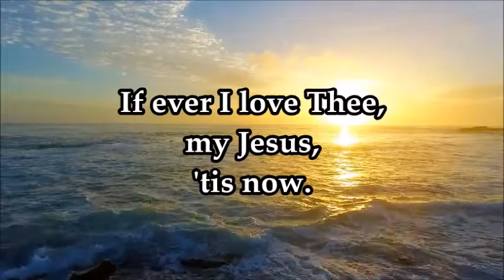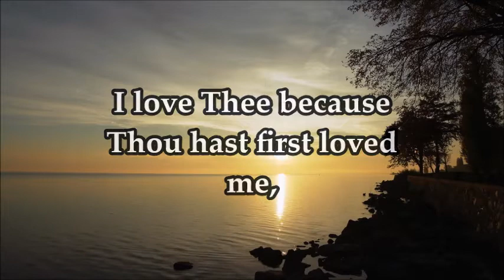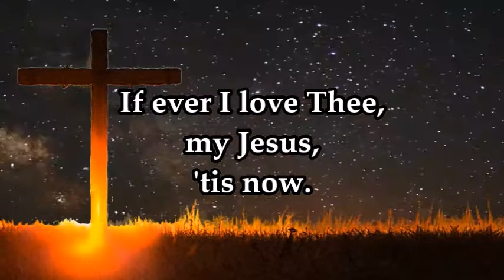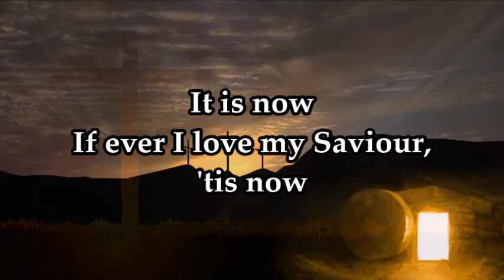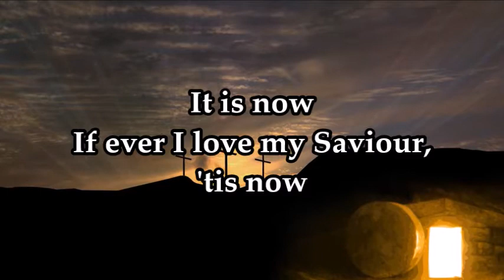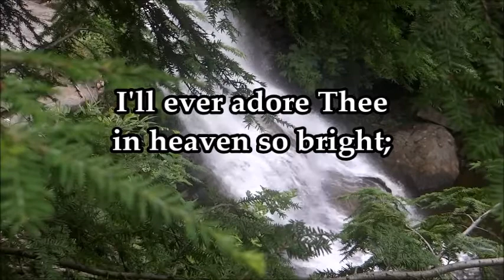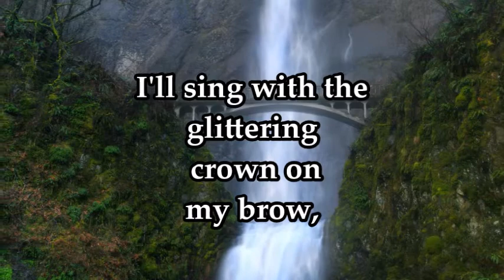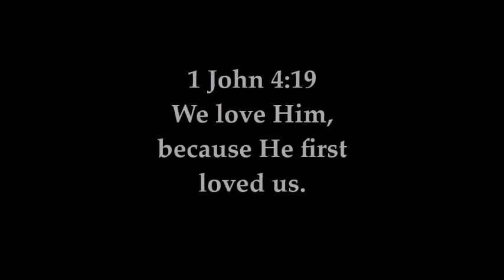My Jesus, I Love Thee A Billy Graham Music Homecoming HD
My Jesus, I Love Thee  A Billy Graham Music Homecoming
by Avalon